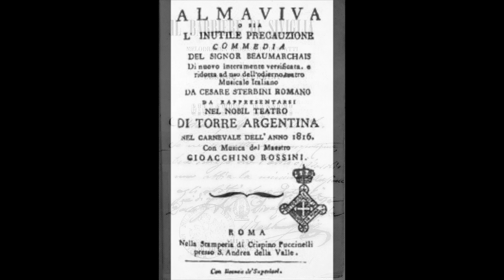Rossini: Il Barbiere di Siviglia - La calunnia è un venticello - Vincenzo Bettoni, basso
La calunnia è un venticello

Vincenzo Bettoni, basso
Milano, 1929